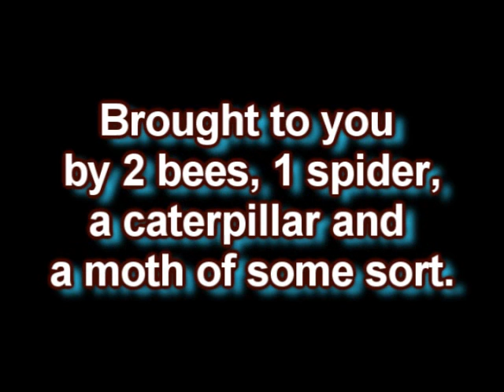JoeCubicle - Bugs and Bees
In the video are a couple of bugs and bees buzzing around these plants we have on the side of our house. I hate these plants, they attract flies late in the summer close to fall. I'm talking about a LOT of flies. I think the plant is called 'Cedum' or something like that. Anyway, a couple of bumblebees caught my eye so I decided to tape them, then I saw a couple of other 'bugs'. The video is pretty self explanatory. Hope you like it.